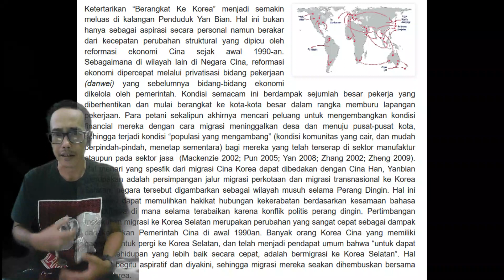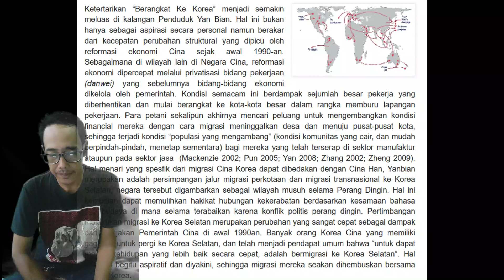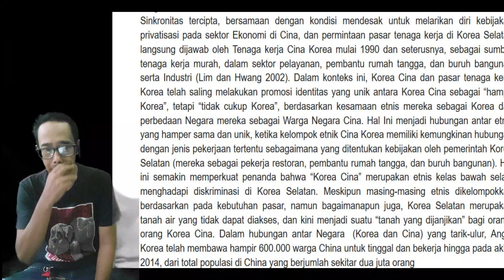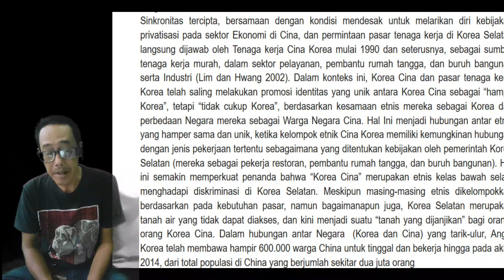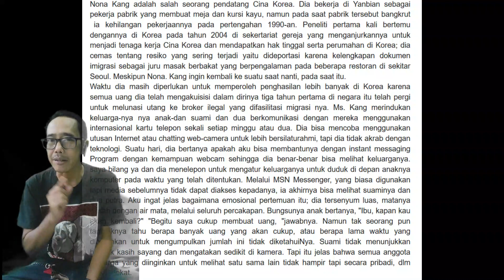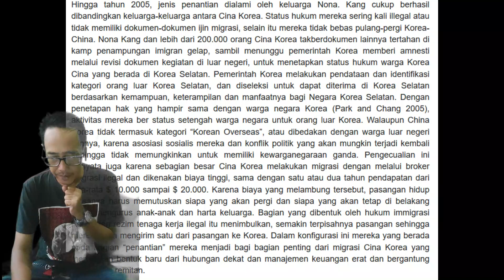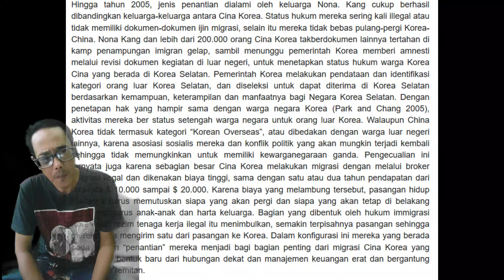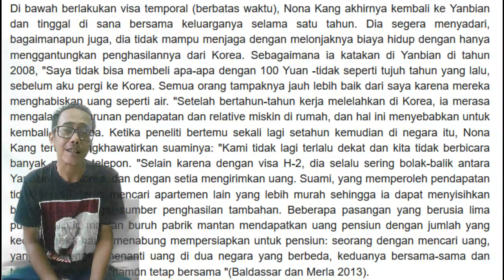Antropologi Kependudukan dan Membaca Etnografi II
Tentang angin korea